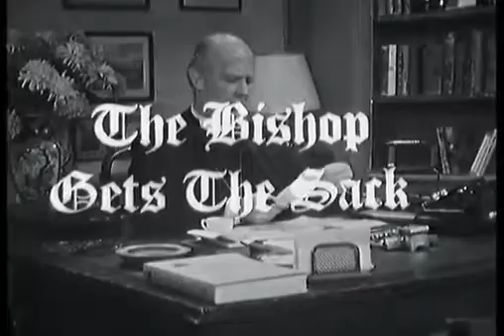All Gas And Gaiters (TV Series) 1-1 With Derek Nimmo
Series 1 Episode 1 The Bishop Gets The Sack.